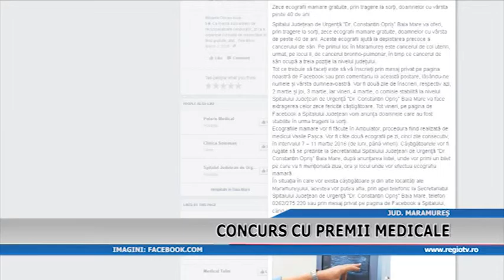CONCURS CU PREMII MEDICALE IN